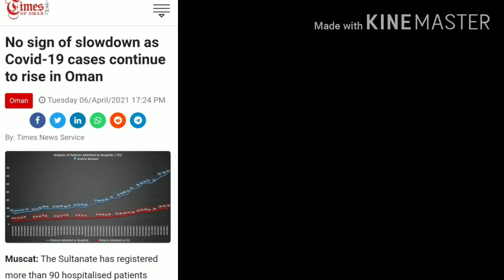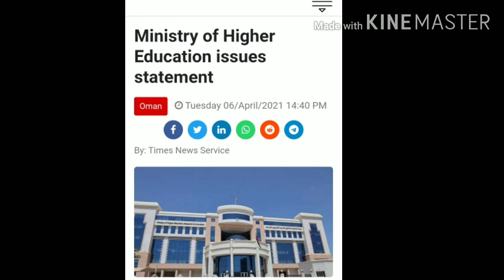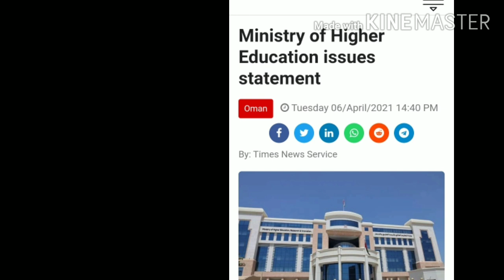Oman News|Oman news today|covid-19 का संक्रमण घटता नहीं दिख रहा है-SC|MOH|Muscat Municipality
Oman News|Oman news today|covid-19 का संक्रमण घटता नहीं दिख रहा है-SC|Ministry of Health|Muscat Municipality|Oman News Hindi

All the information is sourced from the local newspaper and media channels eg. Gulf News,Times of oman, oman observers , and Twitter handles of respective sources and been tried
to keep accurate as far as possible. Viewers should check the official news before taking any action etc.